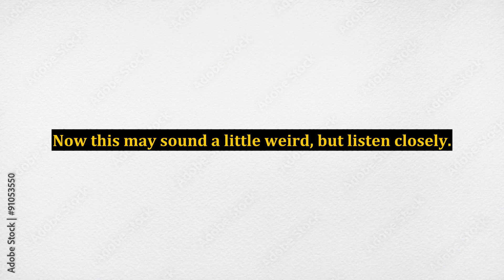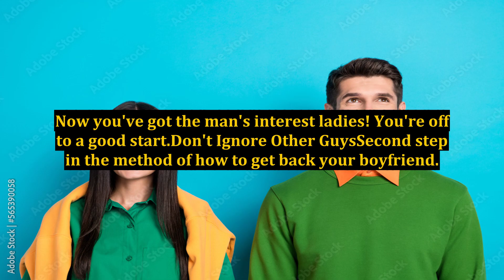Secret Strategy of How to Get Back Your Boyfriend